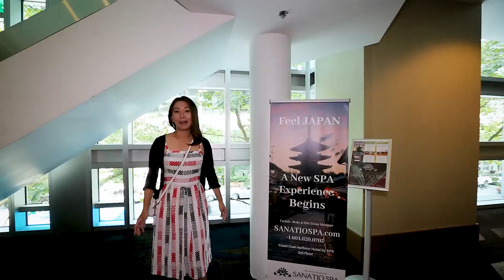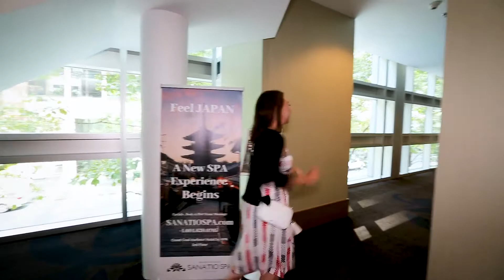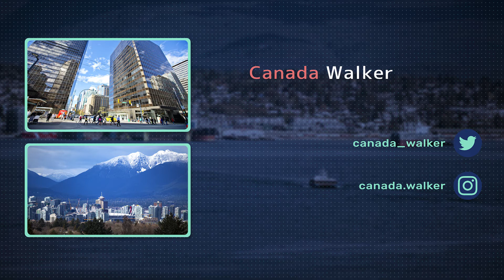［突撃！ホテルレポート（第２弾）］Coast Coal Harbour Vancouver Hotel by APA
突撃！ホテルレポート第２弾！！
今回は、バンクーバー、ダウンタウンのコールハーバーエリアにある「Coast Coal Harbour Vancouver Hotel by APA」に行ってきました。
こちらのホテルは名前のとおり、日本の APAホテルの経営ということで、全部屋「大型テレビでの日本のチャンネル視聴可」「ウォシュレット完備」「使い捨てスリッパ常備」と日本のサービスが利用できるのが大きな特徴です。

日本人オーナー Mika さん経営のSPA
🌸 SANATIO SPA Vancouver 🌸